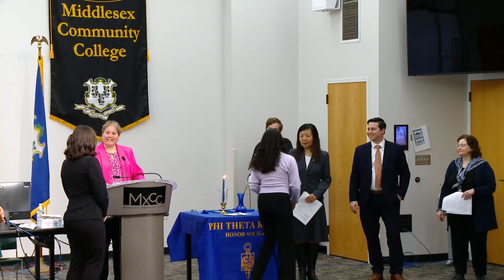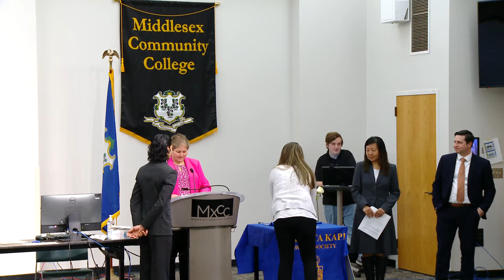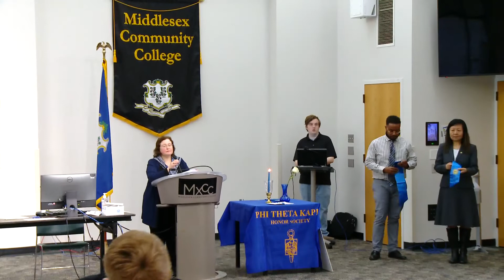MxCC PTK Ceremony 4 28 22